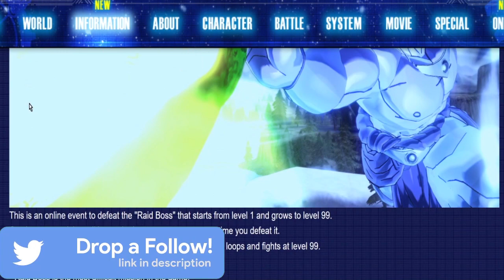Broly Raid Plus tons of rewards everyone been wanting to come back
Dropping Tons of Videos this week. So if you’re into Pokémon, Naruto, or Dragon Ball, then drop me a follow & hit the notifications 🔔 🥊